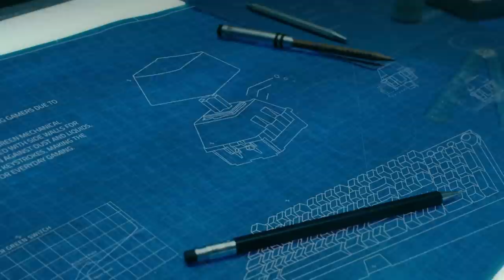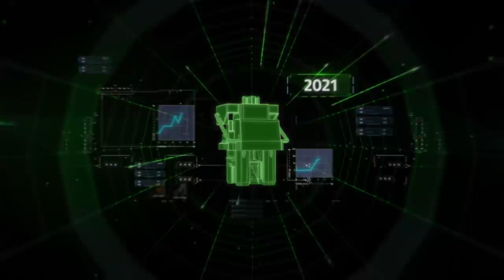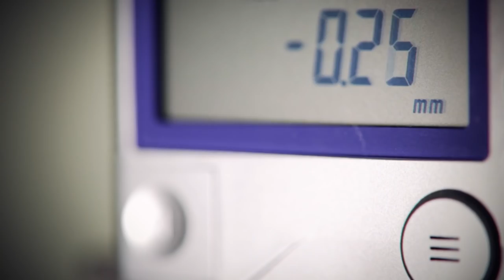Razer Switch | Razer Analog Optical Switch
Since the creation of the first Razer Mechanical Switch in 2014, our engineering team has continued to innovate and develop the most advanced gaming keyboard switches in the industry—this year, we introduced the game-changing Razer Analog Optical Switch with the Razer Huntsman V2 Analog.